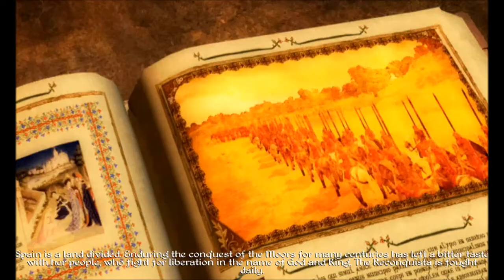Let's Play Medieval II Total War Spain - Part 1: Patience is Key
I know considerably more about the game since the last LP I did, so hopefully this will be more enjoyable!
{Session 1 Part 1/3}